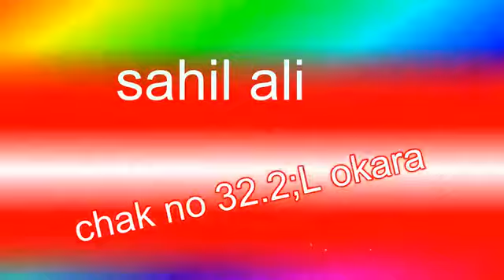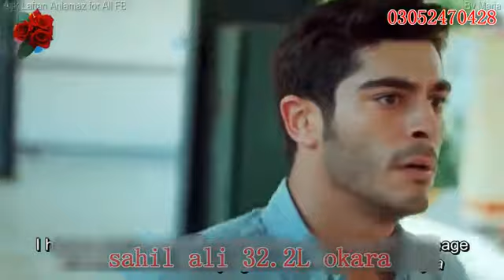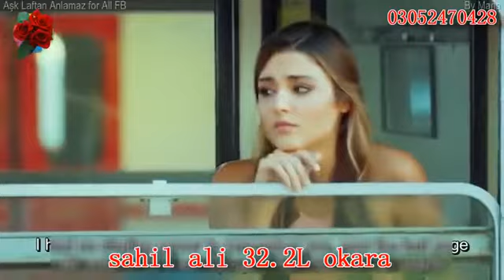Roz kise diya yada de wich rona penda ay..sad Punjabi song by digital music MR